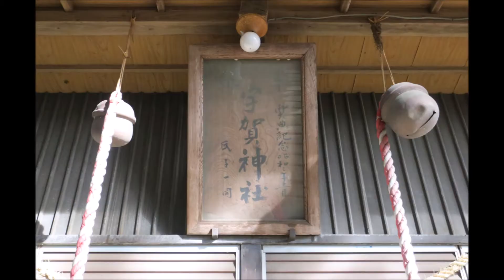宇賀神社 20210212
栃木県宇都宮桑島町の鬼怒川左岸に鎮座。
神社詳細は下記サイトへ